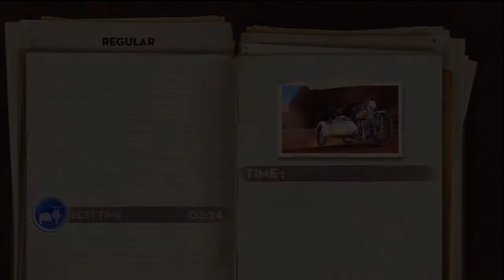The Adventures of Tintin - Regular Sidecar Race Challenge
This video shows how to obtain the platinum medal in the Regular Sidecar Race Challenge in The Adventures of Tintin game.

Platinum medal target time: 3: 29